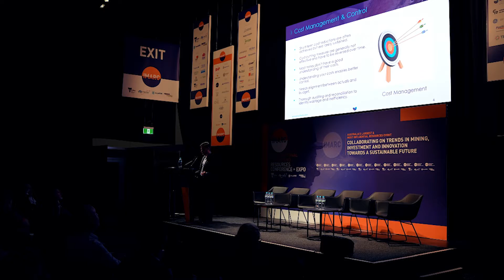AMC Returns to IMARC 2022 as a Silver Sponsor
AMC Consultants is excited to return to the International Mining and Resources Conference (IMARC) as a silver sponsor. This year, IMARC will take place at ICC Sydney between the 2nd and 4th of November 2022. Our program includes a keynote presentation, participation in a panel, as well as a bubbles and cupcakes event at our booth.